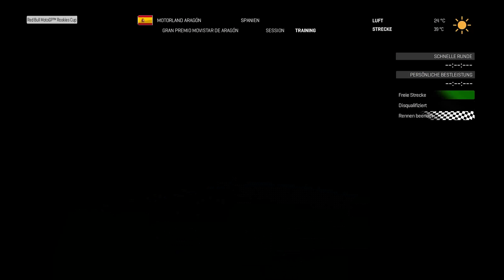LOS GEHTS AUF SCHWIERIGKEITSGRAD "REALISITISCH"! | MotoGP 17 #004[GERMAN|HD+]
►►►Die 2017er-Edition des offiziellen MotoGP-Rennspiels vereint den Rausch nach Adrenalin und Geschwindigkeit, nach dem sich angehende Motorrad-Weltmeister so sehnen. Das Spiel beinhaltet alle Fahrer, Teams und Strecken der 2017er Saison; alle überarbeiteten Regeln sowie die Red Bull Rookies Cup-Meisterschaft. Zum ersten Mal wird MotoGP dabei mit 60 Frames pro Sekunden über den Bildschirm rasen, was für beispiellosen Fahrspaß sorgen wird.

►►►Als ganz neuer Spielmodus steht in Moto GP 17 erstmals die Team Manager-Karriere zur Verfügung. Es gilt die Ressourcen richtig zu verwalten um schnell ein Siegerteam auf die Beine zu stellen und junge Fahrer für den Meisterschaftstitel zu motivieren. Mit jedem eingefahrenen Sieg am Rennwochenende verbessert man nicht nur den eigenen Ruf, sondern verdient auch das nötige Bargeld und verbessert gleichzeitig die Performance seiner Fahrer. Als Team Manager muss man eine Vielzahl von Aspekten im Auge behalten, darunter Verträge mit Sponsoren, Auswahl neuer Motorräder, Anheuern neuer Fahrer und die Verwaltung der verschiedenen Team-Bereiche (Ernährungswissenschaftler, Forschungs- und Entwicklungsabteilung etc.)